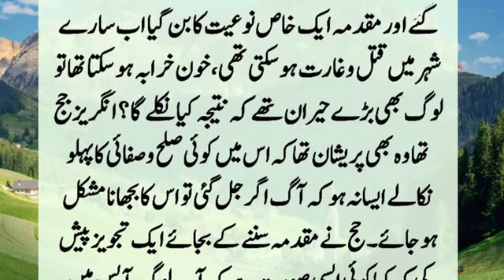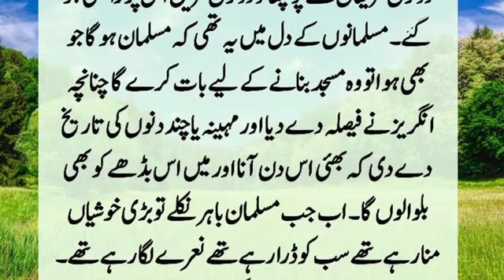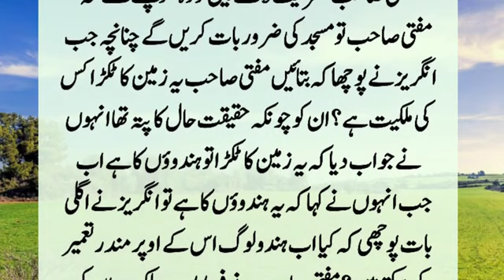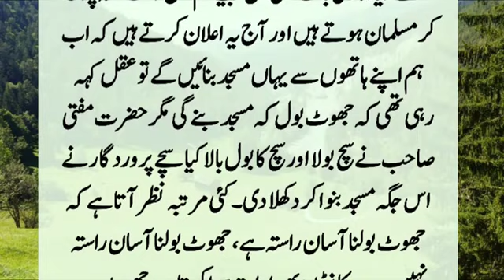Musalman Aur Hindu Ka Jagra | Conflict Between Muslims And Hindus | Moral Islamic Story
In India, there was a fight between Muslims and Hindus over the land. Hindus wanted to build a temple and Muslims wanted to build a mosque on this land. The case was presented in the British court. They said that the witness will take our side, suddenly they lost consciousness because the witness. ?